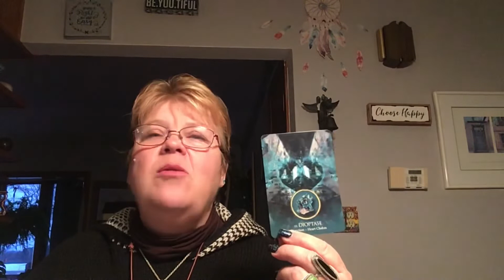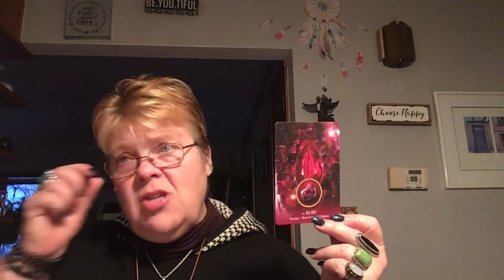♏Scorpio Reading Financial and Career February2021:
Hi there, all, I hope you are well. Let those blessings flow!